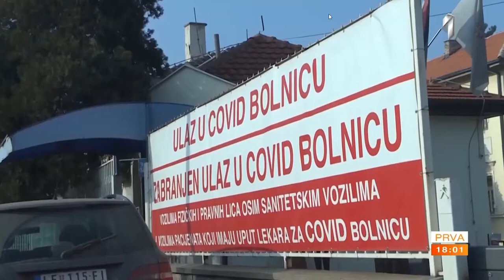Viktor Ruhotas u Vestima Prve 28112020 HD